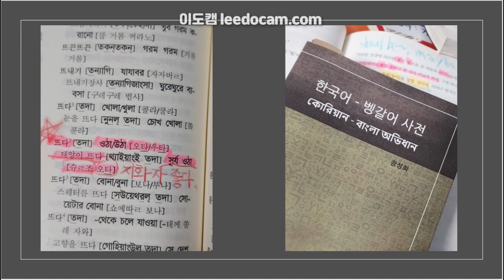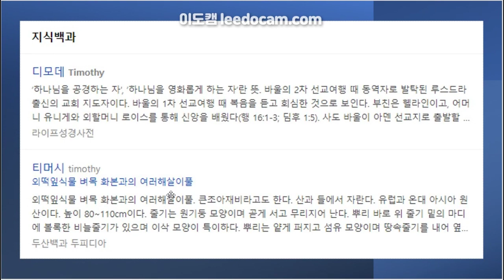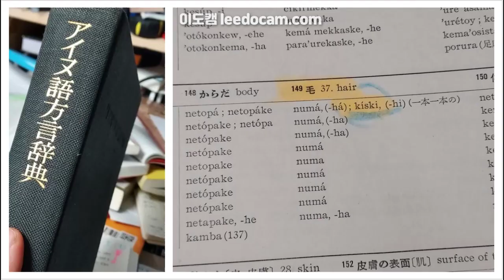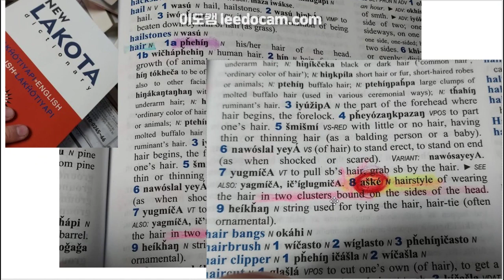'夏나라'는 전설의 나라인가? Canada 가 '夏나라' 올시다. 일부 유태인 아슈케나짐Ashkenazim은 둥북아시아를 거처 바다 건너 아메리카 원주민이 되었다.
신한은행 : 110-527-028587 (예금주 : 이@영)
후원 감사합니다.